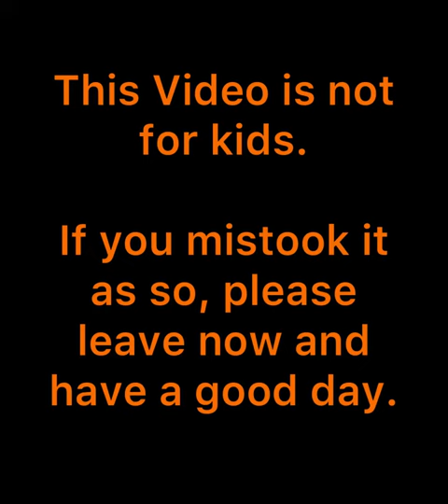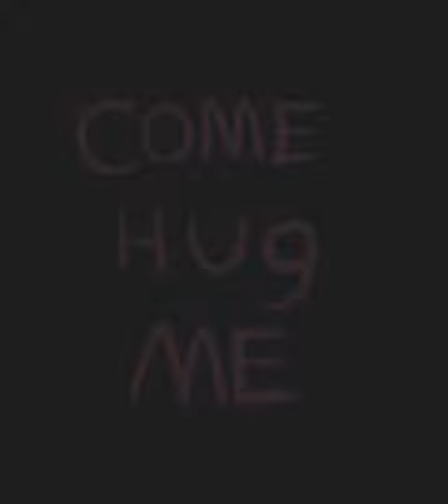Ragdoll Giggles | HTF Halloween Speedpaint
If Giggles were part of a different kind of horror genre, and was a ragdoll, what do you think her story would be?

Happy Tree Friends characters belong to MondoMedia! Created by Kenn Navarro
This video is all in fun and love for the characters they have created. Thank you.

Music Below!